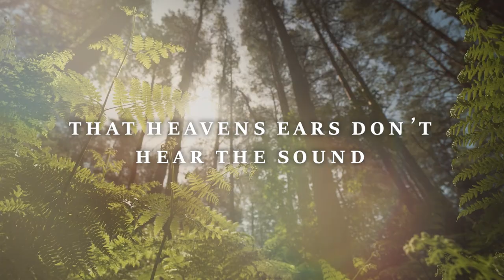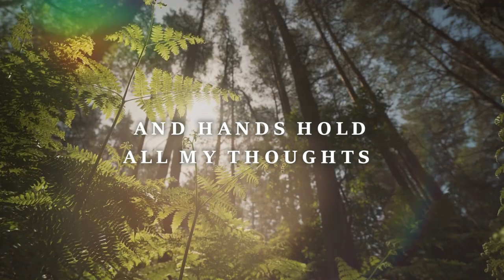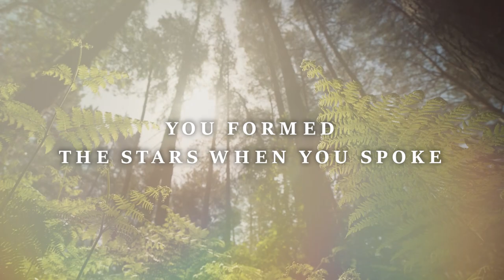God Of The Little Things - Andrew Harper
CCLI Song Number -
Lyrics -

Verse 1:
A mural on a wing
A martyr in a sting
A kingdom in a mound
Not a sparrow hits the ground
That Heaven's ears don't hear the sound

Verse 2:
A city in a cell -down to the atom
A solar system in a shell
A novel in a drop
You catch the tears I’ve lost
And hands hold all my thoughts

Chorus:
Oh, You know the hairs on my head
You number my tears
I look to painted butterfly wings
And know Your God of the little things
Oh, You formed the stars when You spoke
Mountains smoke at Your touch
It's incredible to think
You're still the God of these little things

Verse 3:
Open up your ears
You slow of hearing
The aspins clap the rivers roar the winds they whistle
As all creation sings encore, encore, encore
The Painter lays His brush
And the cloud proclaim His touch

Chorus

Bridge:
Every tear wiped
Every wrong made right
Every fear erased
In never-ending grace
Disappointments gone
Mistakes all redeemed
My all-sufficient God
You will not miss a thing